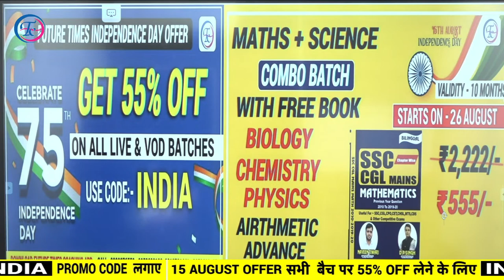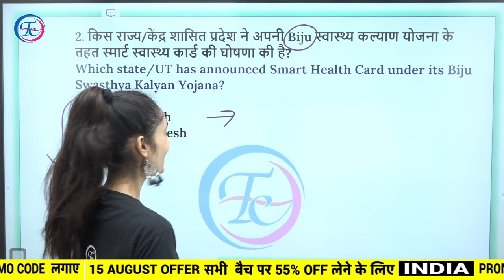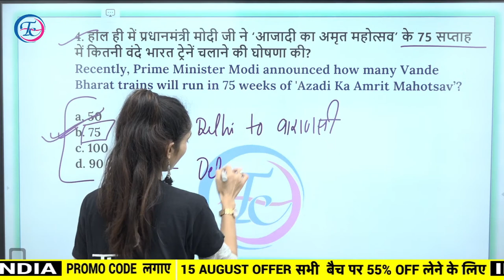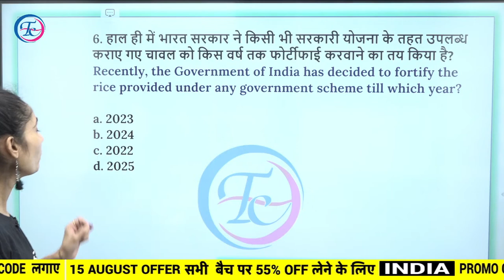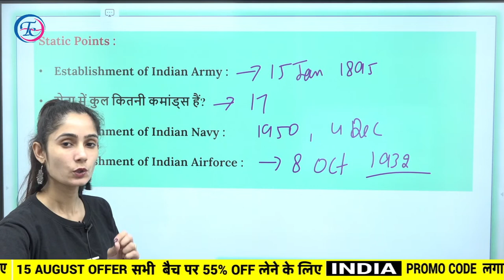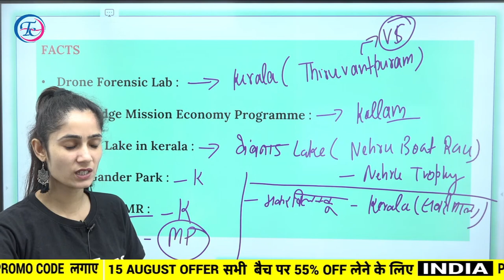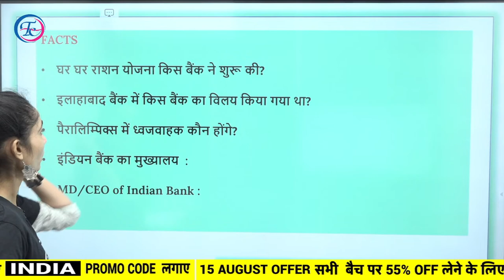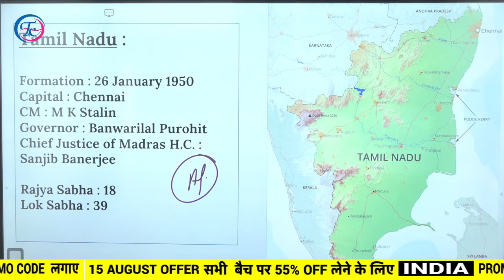DAILY CURRENT AFFAIRS || LIVE CLASS -59 HINDI /ENGLISH